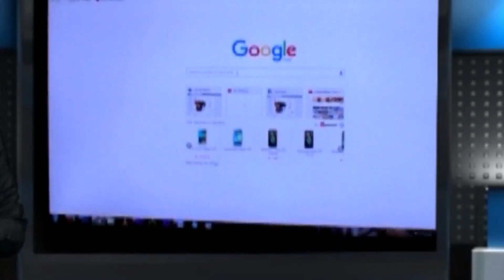শুরু হল মঠের মায়ের পূজা